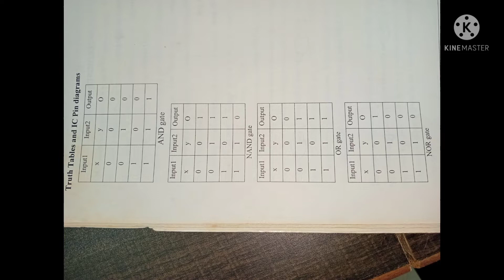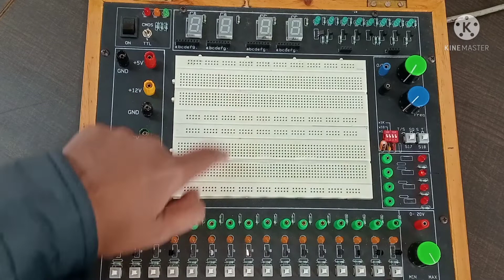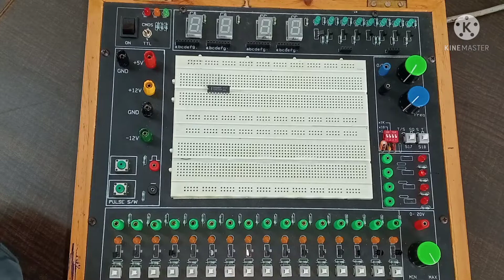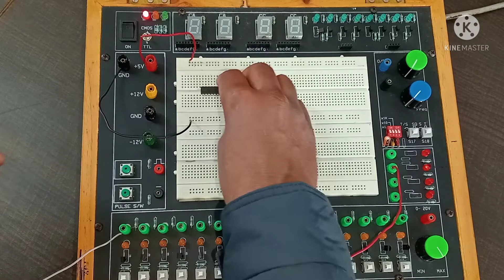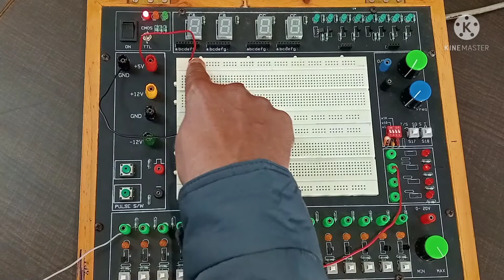Experiment-1.1 and, or, not gates using digital IC